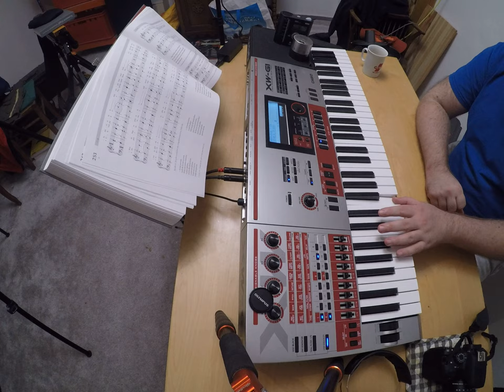music for women and eggs